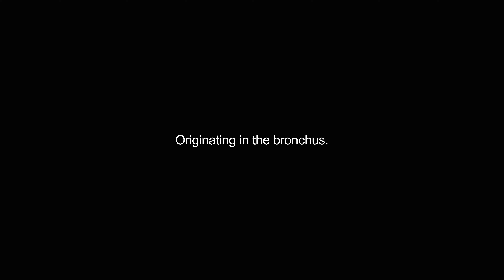bronchogenic video Dictionary meaning and pronunciation